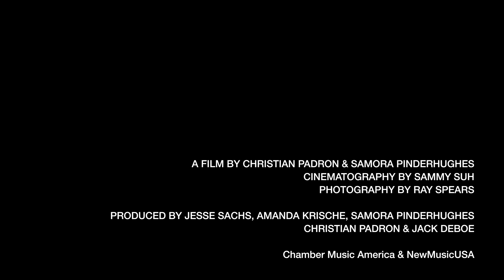Samora Pinderhughes: Grief | Voices of Hope | Carnegie Hall x Serious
'Grief' is a new project of revolutionary songs by pianist-vocalist-composer Samora Pinderhughes. It calls out the sufferings caused by racial capitalism, policing and prison systems, and oppressive ideologies through freedom songs, abolitionist songs, and songs that unpack what so many have experienced in this past year, while also suggesting pathways for collective response and resistance

Commissioned by Chamber Music America and New Music USA, 'Grief' was conceived by Pinderhughes and directed by filmmaker Christian Padron, inspired by the black-and-white photography of the legendary Roy DeCarava

This event is part of Carnegie Hall's 'Voices of Hope' festival. Serious have partnered with Carnegie Hall to bring you a specially selected series of incredible streams, celebrating an artist or project a day, from Sunday 18 - Friday 30 April 2021

Magos Herrera with Brooklyn Rider | Sunday 18 April
Ute Lemper: Songs For Eternity | Monday 19 April
Somi | Thursday 22 April
Jason Moran: Harlem Hellfighters | Friday 23 April
Kronos Quartet | Sunday 25 April
Jordi Savall | Monday 26 April
Samora Pinderhughes | Wednesday 28 April
Rhiannon Giddens with Francesco Turrisi | Thursday 29 April
Kinan Azmeh Cityband | Friday 30 April

All the streams are free for all to enjoy throughout the day, and will be available to watch again and share with friends until Monday 31 May 2021

Serious' digital programme continues with Sounds of Africa in the second half of May, Kronos Festival in mid-June, and the return of Between the Lines later in the year